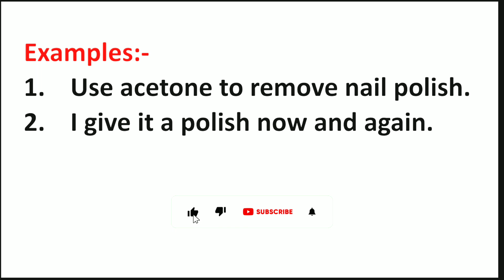Polish Meaning in Hindi | Polish ka Matlab kya hota hai | Word Meaning English to Hindi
Polish Meaning in Hindi | Meaning of Polish | Polish का हिंदी में मतलब | English to Hindi vocabulary |

Aaj ki Is Video Me Maine Aapko Polish Ka Matlab Kya hota hai Hindi mein, Polish Ka definition or Polish Word Ke Sentence ka Example ko batlaya hai.